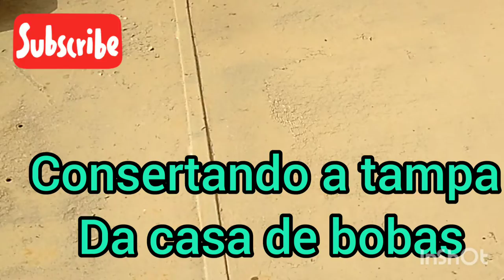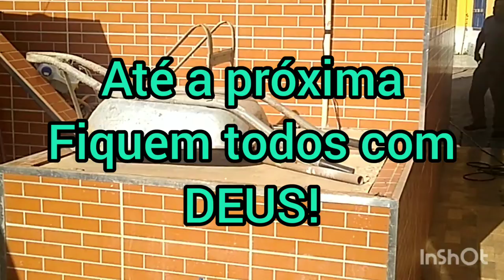soldando e consertando...